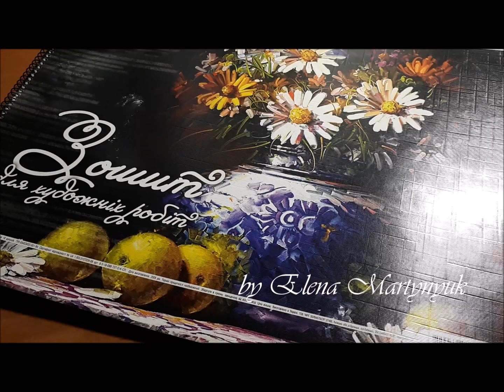Perrie Edwards | Little Mix | redraw 2013/2019 (by Elena Martynyuk)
200 gsm watercolor paper | бумага для акварели 200 г\м2
Coloured pencils Marco | цветные карандаши Марко
Watercolor Sonnet | акварель Сонет (Невская палитра)